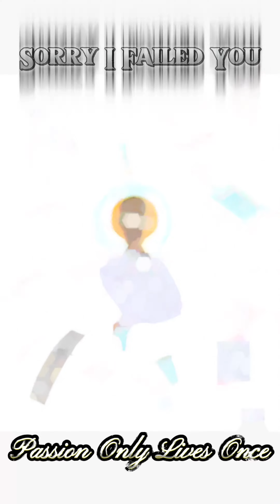Sorry I Failed You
Torture describes balancing life ,love, family, losses and gains.on this heartfelt
single.definitely one for the greats.LONG LIVE POLO